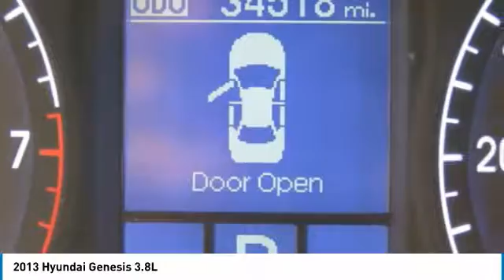2013 Hyundai Genesis Spartanburg SC C1819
2013 Hyundai Genesis 3.8L

Benson Hyundai
2550 Reidville Road

ONE OWNER, CLEAN CARFAX, CARFAX CERTIFIED, NON-SMOKER, LEATHER, Genesis 3.8, 4D Sedan.brbrOdometer is 19740 miles below market average! Recent Arrival! 28/18 Highway/City MPGbrbrAwards:br  * JD Power Initial Quality Study   * 2013 IIHS Top Safety PickbrMention this advertisement to receive this advertised price.brbrReviews:brbr  * Base model's comfortable ride; smooth and powerful engines; luxurious cabin; generous warranty; sensational Lexicon sound system. Source: Edmunds